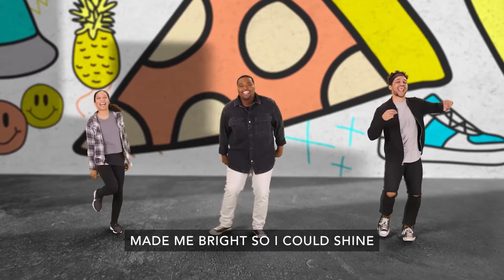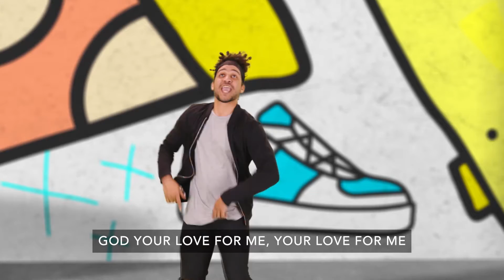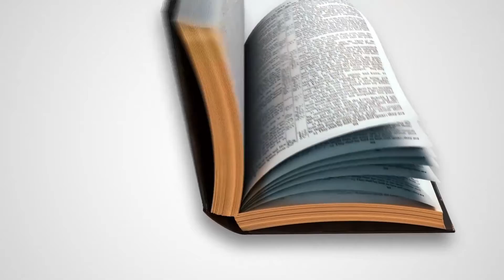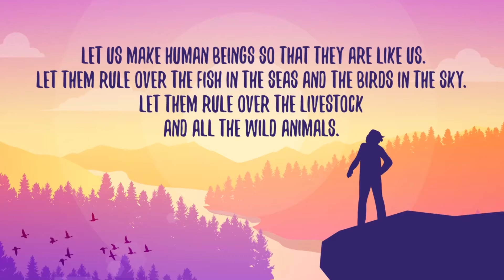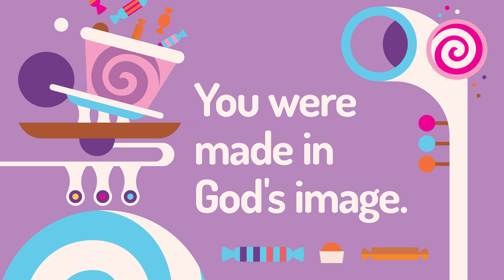Kids Experience | Sunday, October 3rd